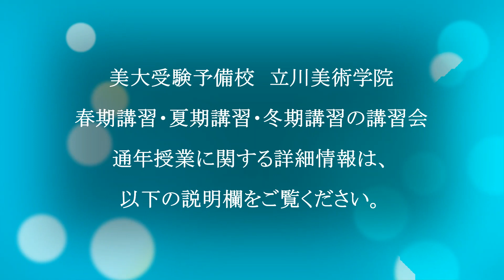ALL THE SAME ! ◆具象を抽象化する力を考える◆ 2023年（2022年度）実施多摩美術大学の小論文を用いて■ 立川美術学院 ■ MOVIE ANICAT 423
There is no road to Excellent Artist without understanding "all the same" on everything.

2023年（2022年度）実施・多摩美術大学の小論文問題
次の三つのうちもっとも「強い」のはどれか。あなたなりの「強い」の意味を述べた上で、あなたの考えを400字程度の文章で書きなさい。
じゃんけんの「グー」「チョキ」「パー」の写真が載っています。